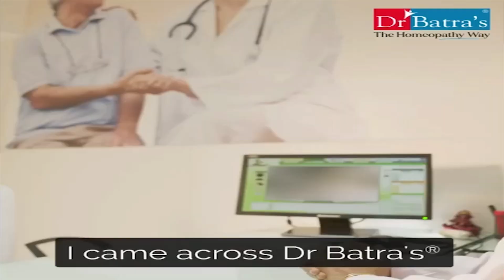এডুকেশন ডিপার্টমেন্ট এর সাংবাদিক সম্মেলন